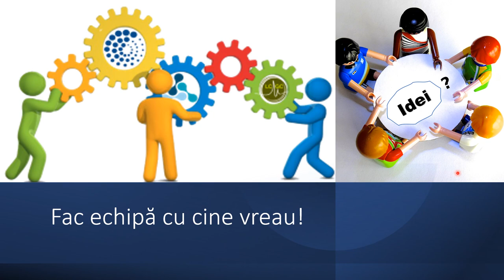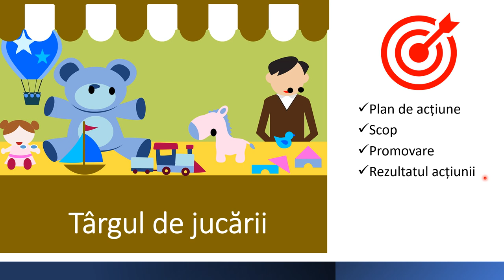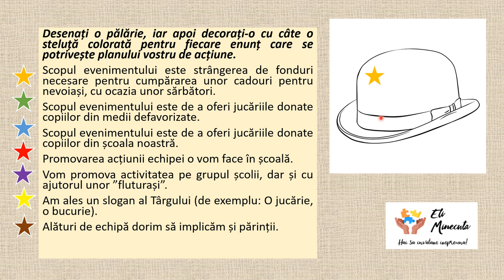Târgul de jucării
Resursa conține sarcini de lucru în echipe.. Elevii vor fi îndrumați în realizarea planului de activitate denumit Târgul de jucării: scop, feedback, rezultate.